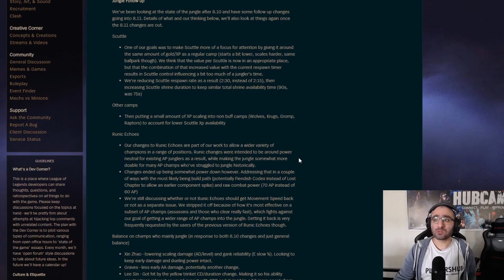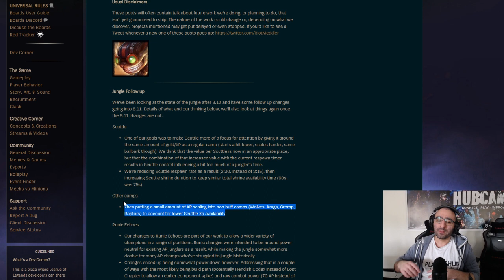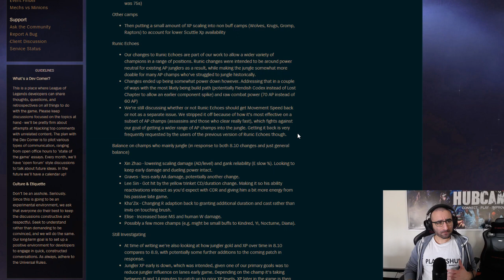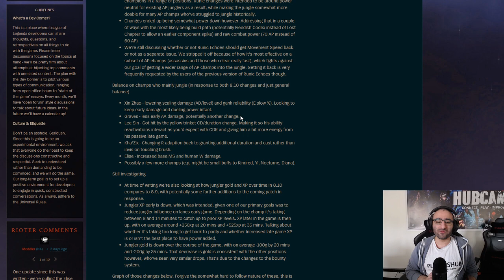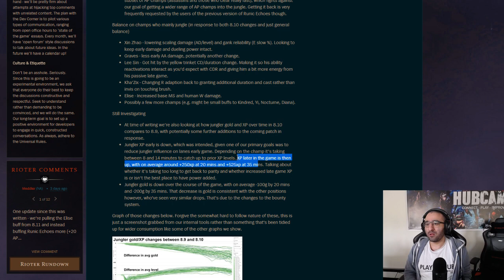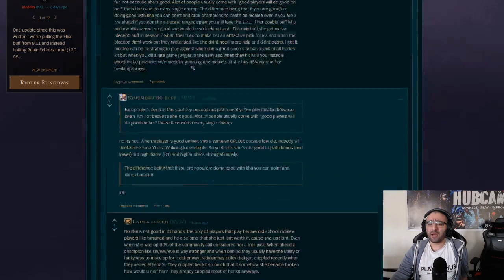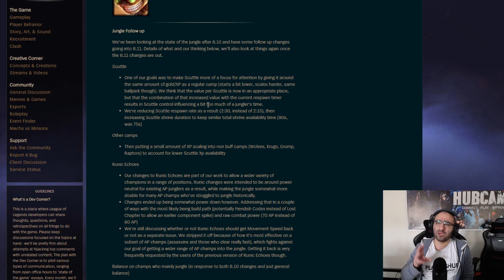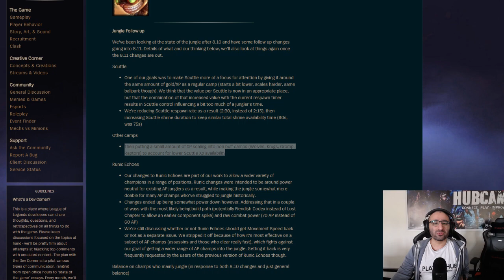Schon wieder Jungle Änderungen? [League of Legends] [Deutsch / German]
Neue Quick Gameplay Thoughts von Riot Meddler!
Heute beschäftigen wir uns, mit weiteren kommenden Jungler Änderungen und wie die Änderung am Shutdown System, das Gold der Rollen Verändert.